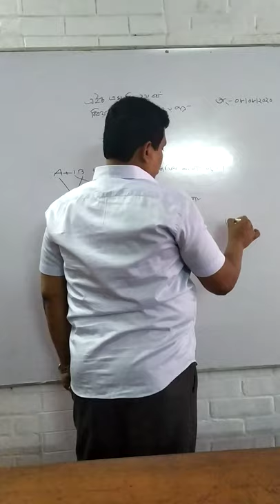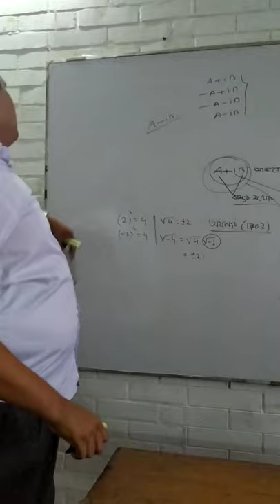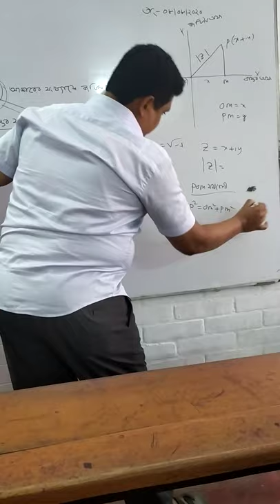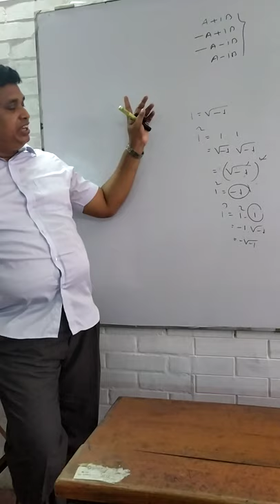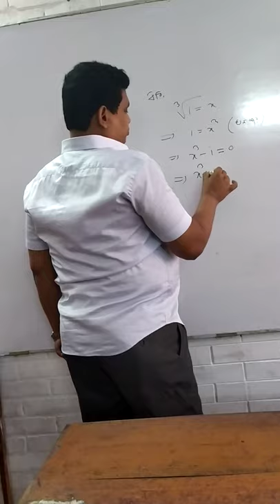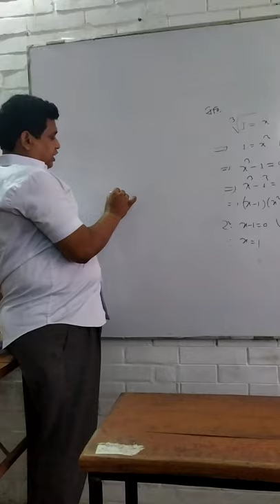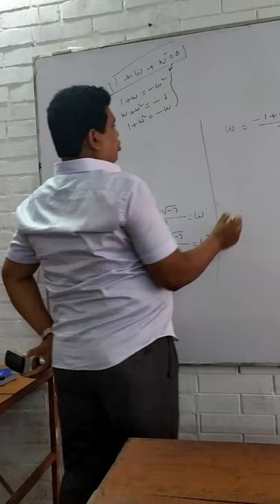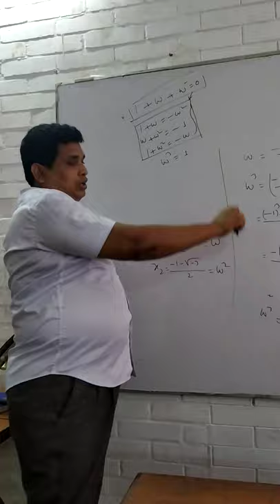8 August 2020